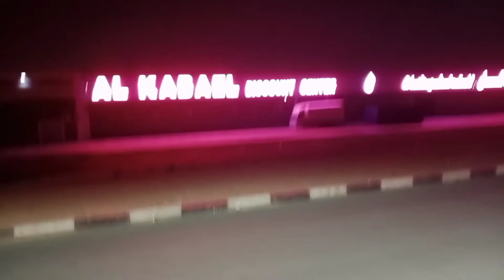today I meet with my friend